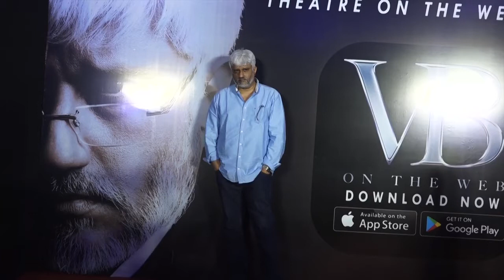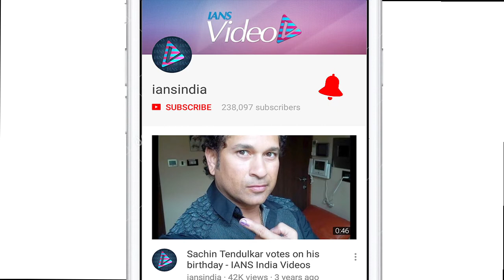People want story not PORN: Vikram Bhatt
Vikram Bhatt known for erotic-thriller films like 'Raaz' and '1920' has now moved to the Over-The-Top platform says people will come to your application for content and not for sex. Vikram Bhatt promised to get theater on the web. He released the first premier on the app titled 'Untouchables'.